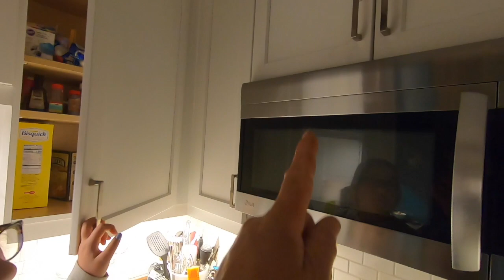Vita Makes Brownies